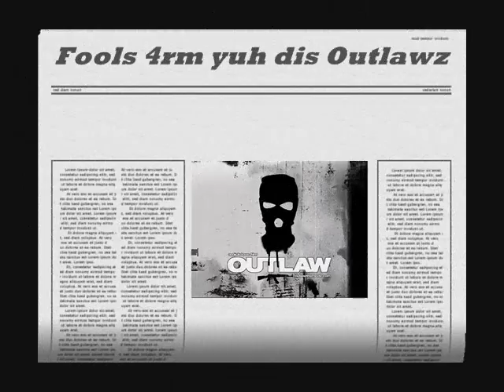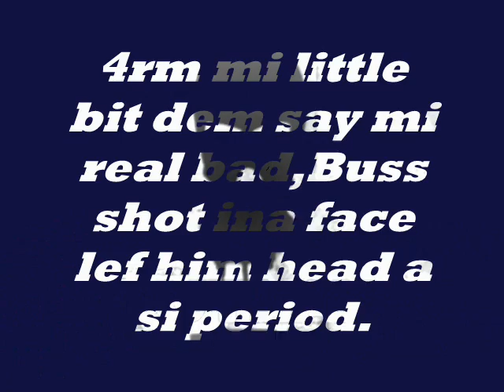Damiance Ft Chad Burk - Buss Me Gun